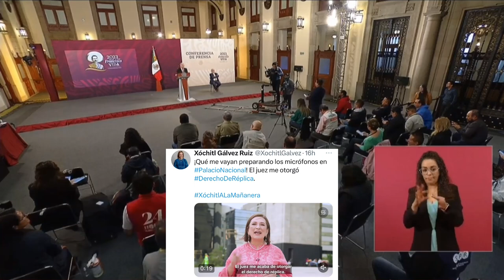Que Xóchitl Gálvez que haga su propia mañanera. “Nos reservamos el derecho de admisión” 🦆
Sobre el DerechoDeRéplica le responde a Xóchitl Gálvez, que haga su propia mañanera, ella tiene aspiraciones políticas, y es todo lo que anda buscando. ,“Nos reservamos el derecho de admisión” 🦆